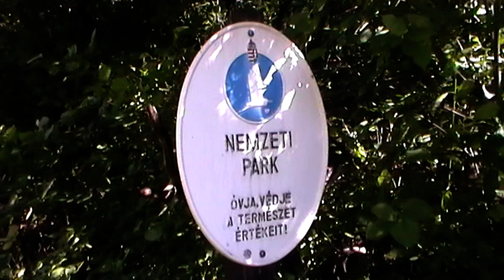Bükkzsérc környékén, ha igaz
Ja! A sustorgó hang. Én azt gondoltam, hogy biztosan egy patak van a közelben és onnan jöhet a hang, de a hátizsákból jött. A Thomson táskarádió bekapcsolódott a műsorba, mint később kiderült. És most már azt is tudom, hogyan lehet ezt kideríteni ott, azonnal. Ha szép lassan körbeforogsz és eközben mindig hátulról jön a patak hangja, akkor az a hátitáskarádió hangja.